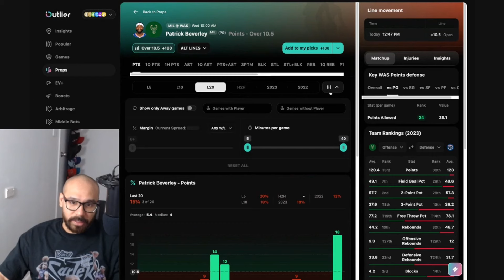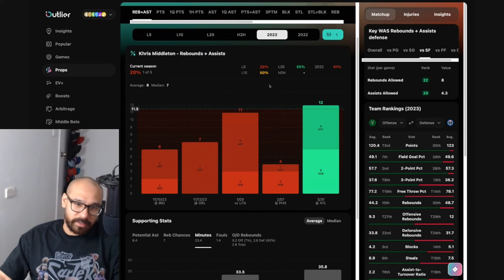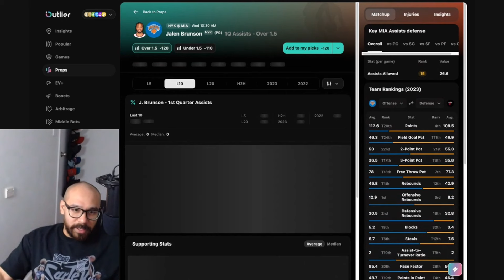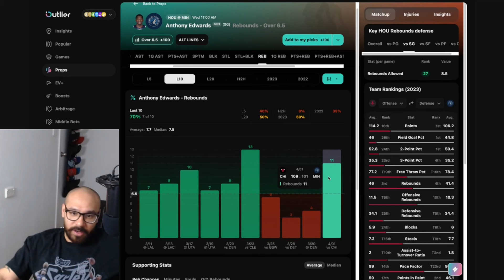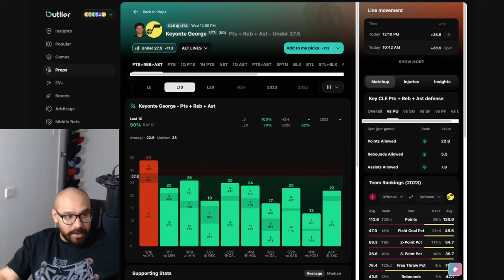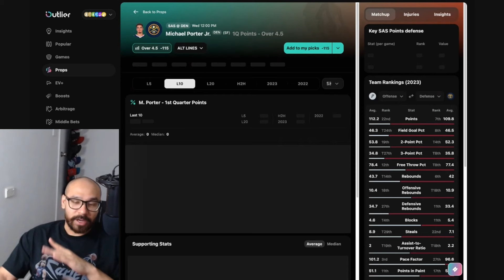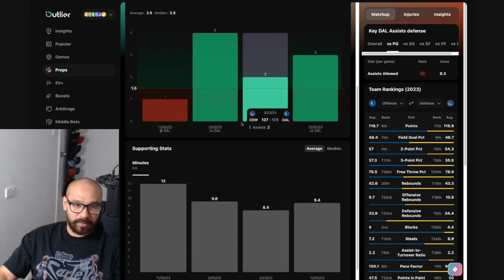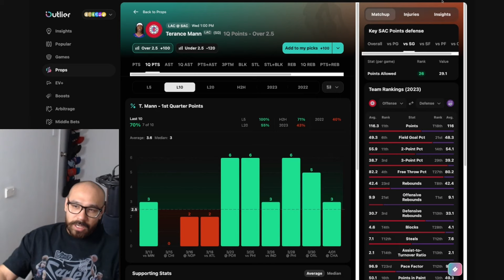(7.3 Units Profit Yesterday!) NBA Player Prop Previews, Parlays & Best Bets!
In this video, i share detailed analysis on each and every game and share my best bets.

👍 If you enjoyed this video and found our tips valuable, please give us a thumbs up, share it with your fellow basketball fans, and leave a comment with your thoughts and predictions. We love hearing from our community.